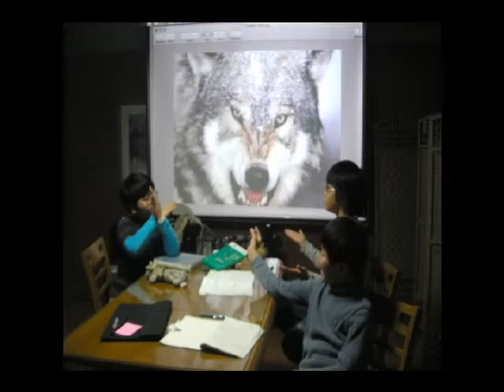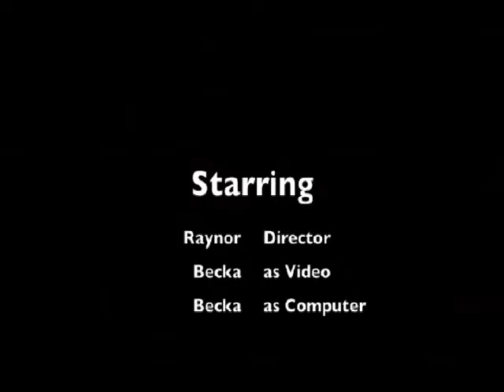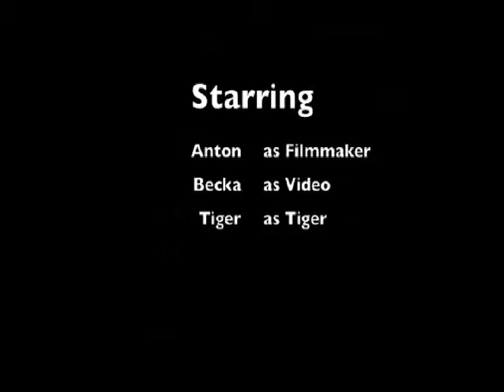Supercali Documentary Series.avi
Endanger animals